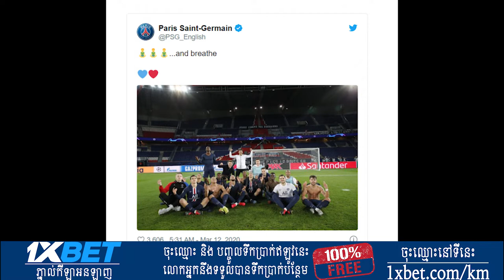Klopp ស្រែកជេរអ្នកគាំទ្រហង្សក្រហមមួយចំនួន ក្រោយព្យាយាមសុំប៉ះដៃគាត់ ខណ:កំពុងផ្ទុះឡើងនៃវីរុសកូរ៉ូណា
នាំមកជូនដោយ៖ 1xbet

ស្វាគមន៏មកកាន់ព័ត៏មានកីឡាថ្មីៗជារៀងរាល់ថ្ងៃ..
 1/ Ronaldo បន្ដនៅព័រទុយហ្គាល់ មិនចូលហ្វឹកហាត់ជាមួយមិត្តរួមក្រុម ដោយសារការរីករាលដាលនៃកូរ៉ូណាវីរុស Sport
2/ លេង​គ្នា​បាត់! កីឡាករ PSG នាំ​គ្នា​ចេញ​ស្ទាយ​អបអរ​ឌឺ​ដាក់ Haaland ​យ៉ាង​ចាស់​ដៃ
3/ តិចអត់ដឹង! កីឡាករ Man Utd ពីររូប ត្រូវបានគេឃាត់ ដើម្បីធ្វើតេស្តរកសារធាតុញៀន ក្រោយប្រកួតទល់ Man City
4/ [វីដេអូ] Klopp ស្រែកជេរអ្នកគាំទ្រហង្សក្រហមមួយចំនួន ក្រោយព្យាយាមសុំប៉ះដៃគាត់ ខណ:កំពុងផ្ទុះឡើងនៃវីរុសកូរ៉ូណា
5/ ទី​បំផុត​រក​ឃើញ​ហើយ ​កីឡាករ ២ រូប​ល្អ​បំផុត​នៅ​ជំនួប Liv-At និង PSG-Dortmund ​កាល​ពី​យប់​មិញ
6/ ក្លឹបកំពូលនៅ​ PL មួយទៀតហើយ បង្ហាញចិត្តចង់បាន Kane ទៅលេងឲ្យ នៅរដូវកាលក្រោយនេះ
We Upload Videos abuot:
Sport Reader,
Sport News,
  Reader,
 Khmer Sport,
Khmer Sports News,
 ព័ត៌មានកីឡាអន្តរជាតិ,
 ព័ត៌មានកីឡា sport news,
ព័ត៌មានកីឡាថ្មី2020,
ព័ត៌មានកីឡាអន្តរជាតិ2019,
ព័ត៌មានកីឡាថ្មីៗ2019,
កីឡាបាល់ទាត់,
កីឡាបាល់ទាត់2019,
ព័ត៌មានបាល់ទាត់,
កីឡាជាតិ
cambodia sports,
 news today,
sport cambodia news,
Sports
,ព័ត៌មានកីឡាអន្តរជាតិ
,ព័ត៌មានកីឡា sport news
,ព័ត៌មានកីឡាថ្មី2019
,ព័ត៌មានកីឡាអន្តរជាតិ2019
,ព័ត៌មានកីឡាថ្មីៗ2020
,ព័ត៌មានកីឡា2019
,ព័ត៌មានកីឡាថ្មីៗ
,ព័ត៌មានកីឡាជាតិ
,កីឡាបាល់ទាត់
,កីឡាបាល់ទាត់2020
,ព័ត៌មានបាល់ទាត់
,sport khmer
,khmer sport
,kh news
,kh news today
,kh sport
,រៀលម៉ាឌ្រីត
,រៀលម៉ាឌ្រីត2019
,រ៉ូណាល់ដូ
,រ៉ូណាដូ 202020
,រ៉ូណា
,admin ជីងចក
,admin ជីងជក់
,admin ជីងជក់
,troll admin ជីងចក់
,admin ចក់
,admin ជីងចក់
,កំពូលអ្នកអធិប្បាយបាល់ទាត់
,កំពូលអ្នកអធិប្បាយ